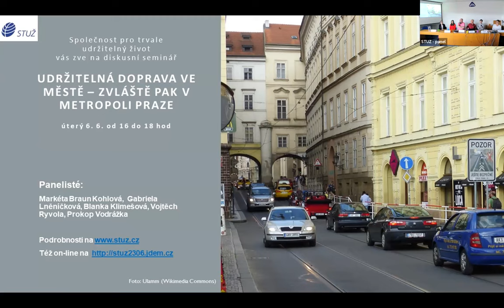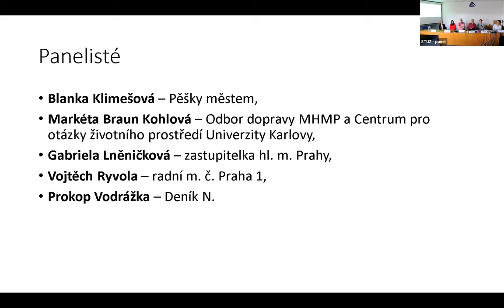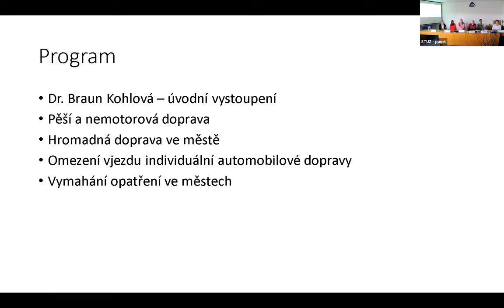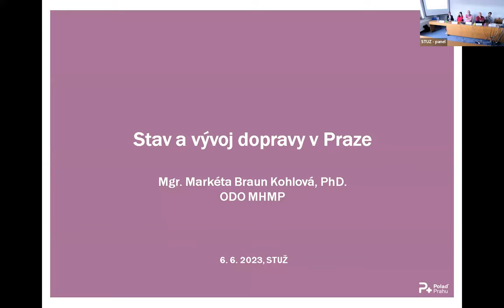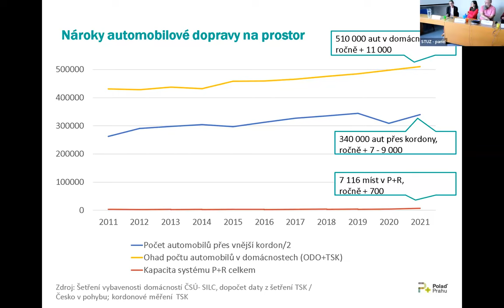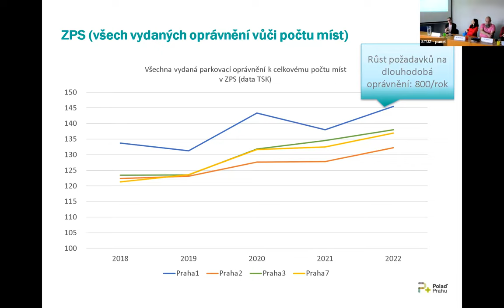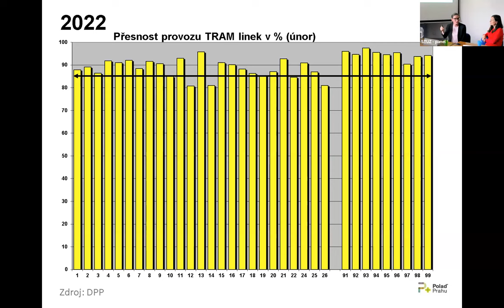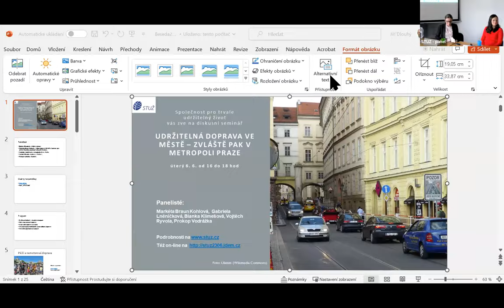Beseda STUŽ k Udržitelné dopravě